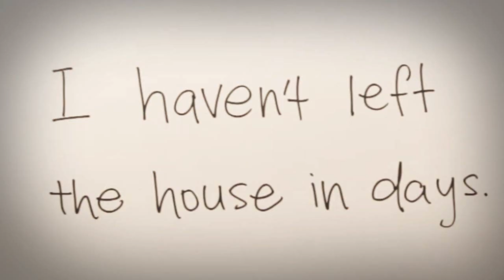Cleo Eligible Bachelors 2013 - Group Therapy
Girls won't kiss you? Can't look at yourself in the mirror? Haven't left the house in days?
- Fret no more! Our very own Cleo Bechelors share secrets on how to solve your problems.
Credits to Cleo Bachelor 2013 Finalists : Dickson Lim, Jason Loo & Gabriel Wong